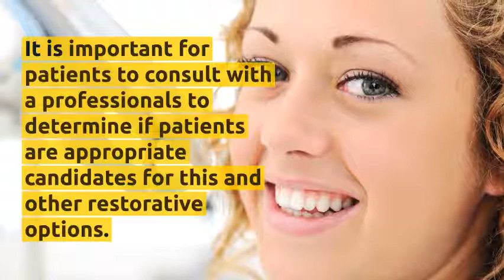Dental implants — The Modern Way to Replace Missing Teeth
Find out the importance of replacing missing teeth and why dental implants are the best option.